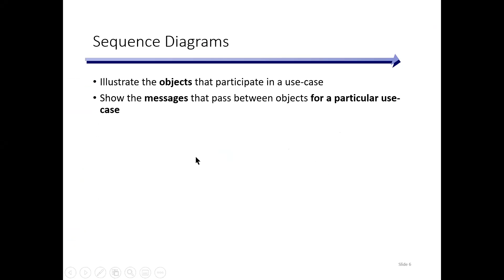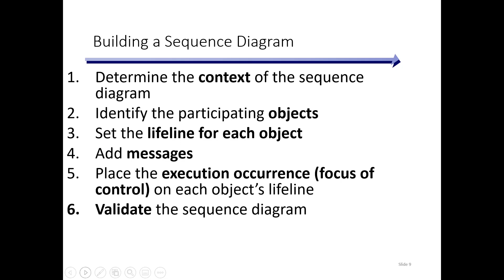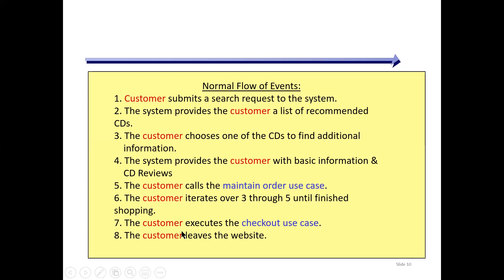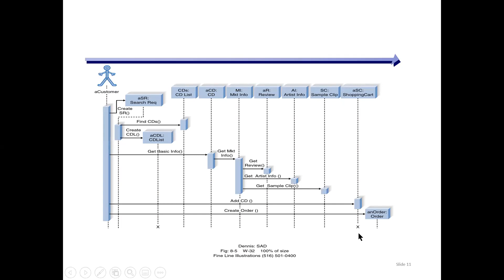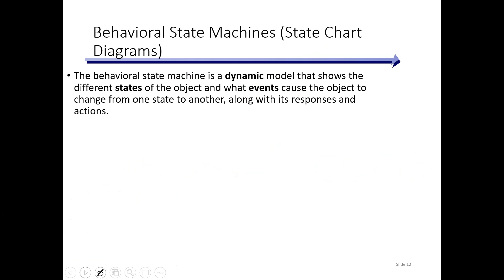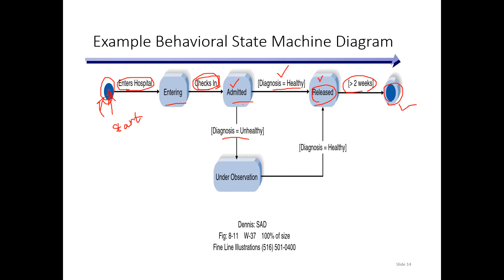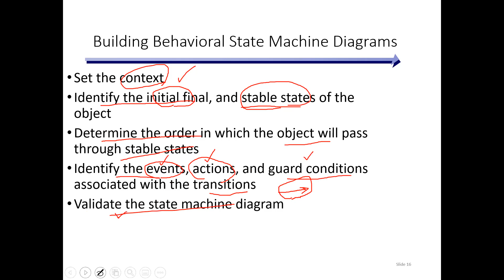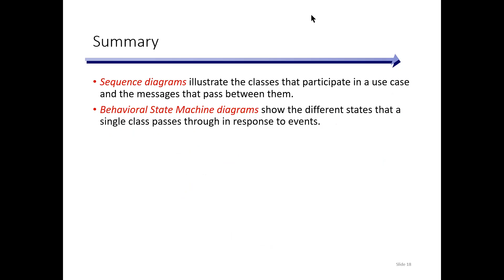System Analysis and Design|State diagram, lab task on sequence diagram| CSE | University of Scholars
State diagram, lab task on sequence diagram | Nusrat Jahan Anannya.